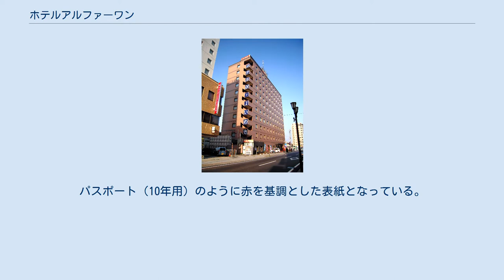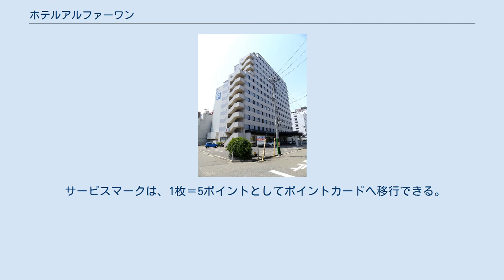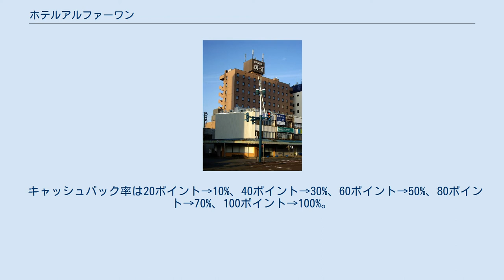ホテルアルファーワン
ホテルアルファーワン（HOTEL α-1）は、株式会社ホテル・アルファ・ワン事業本社が運営している全国展開しているビジネスホテルチェーン。
 「ホテル・アルファーワン」や「ホテルα-1」など、掲載される媒体によっては表記に揺れや交ぜ書きが生じることがある。
 東北地方から九州地方にかけ、『ホテルアルファーワン○○』の名称で各県の地方都市を中心に出店している（「○○」には主に都市名が入る）。
 チェックイン後、領収書と共に手帳を模した会員証の『α-1パスポート』が配布される。
パスポート（10年用）のように赤を基調とした表紙となっている。
 パスポート内には個人情報を記載するページがあり、次回以降のチェックイン時に呈示すれば手続きを簡略化することができる。
 領収書の隅には「サービスマーク」が1つ描かれており、これを切り取ってパスポート内の所定の表に貼り付けていくと、枚数に応じたキャッシュバックを受けられる。
マークは最大20枚貼ることができ、20枚集めると次回の宿泊時に全額が返金される。
 有効期限は設けられていないが、紛失時やキャッシュバックを一度でも使用するとそのパスポートは失効となる。
 なお、「富山駅前」と「富山荒町」ではこれとは別に独自の『メンバーズカード』が発行されており、パスポートは使用できない。
互換性もないため、注意が必要。
 2012年5月7日「α-１ポイントカード」サービス開始。
 オフィシャルサイト・電話予約は5ポイント、その他の予約は2ポイントが加算される。
 サービスマークは、1枚＝5ポイントとしてポイントカードへ移行できる。
 キャッシュバック率は20ポイント→10%、40ポイント→30%、60ポイント→50%、80ポイント→70%、100ポイント→100%。
 ポイントカードの有効期限は最終利用日から2年間。
 なお、α-1パスポートと同様、「富山駅前」と「富山荒町」ではポイントカードは使用できない。